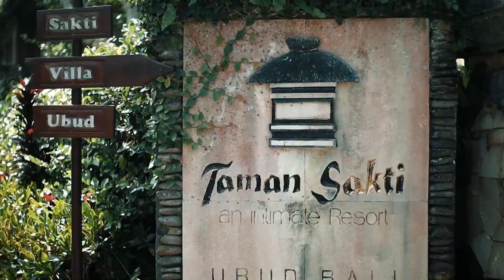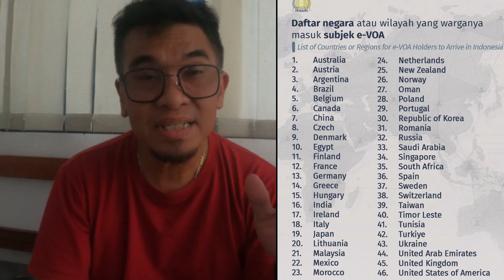Digital Nomad Visa - Bali Travel Regulation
Bali digital nomad visa is available. Is easy to get and not many document requires. Digital Nomad who love Bali must watch this video. Is Bali vlog of bali travel guide. Travle tips for all digital nomad around the world who would like to live in bali. How to stay long in Bali. Is mich better the Bali second home visa for sure.

To Visa on arrival online or Apply Second home visa yourself

 - to get B211A visa
 - how to get International Driving license in Bali and Local bank account
 - to get a KITAS (investment, working, retirement, family, freelance, multiple entry visa, etc)

Safety Wing Insurance, suitable for traveler and Digital Nomad in Bali

How to register and complete your profile in Peduli Lindungi app as required by the Government